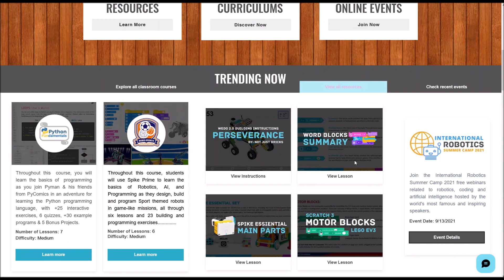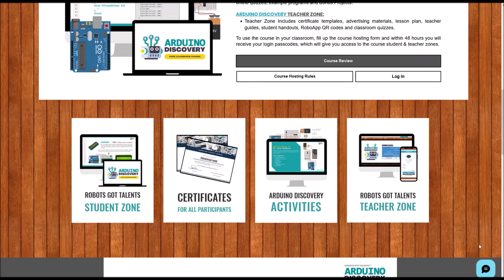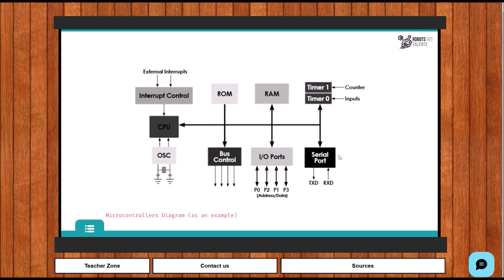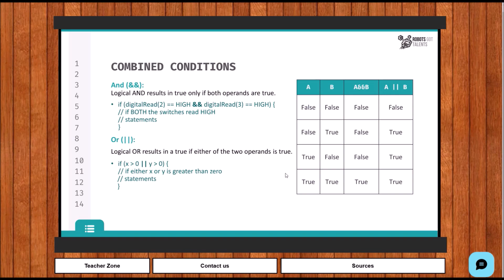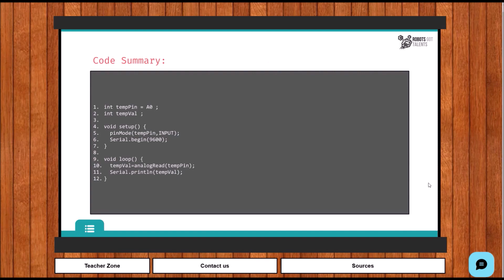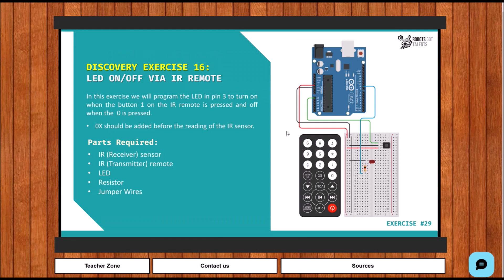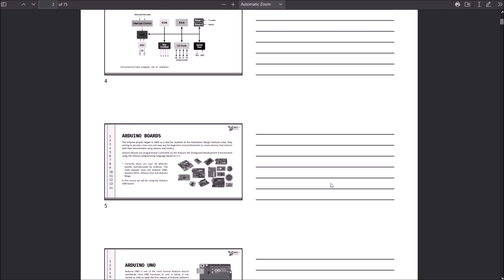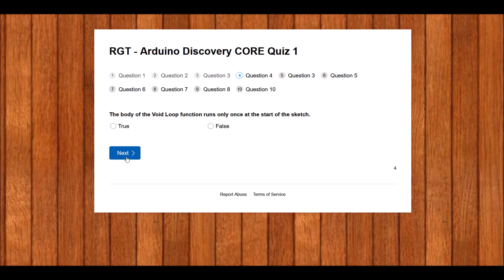RGT Review Video: Arduino Discovery (core) - course preview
Arduino Discovery – Core Edition is a free classroom course by Robots Got Talents, for elementary and middle school students. Throughout this course, students will use the Arduino microcontroller boards, and the Arduino programming language based on C++ to learn the principles of Programming, Electronics and Robotics as they develop +35 different projects, throughout the 8 lessons of the course.

To use the course in your classroom, fill up the course hosting form and within 48 hours you will receive your login passcodes, which will give you access to the course student & teacher zones.